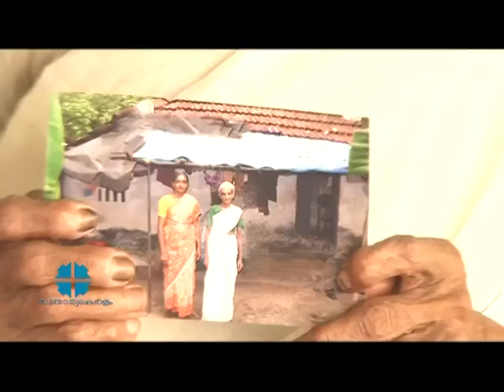Aid for Baby Amma | Sutharya Keralam